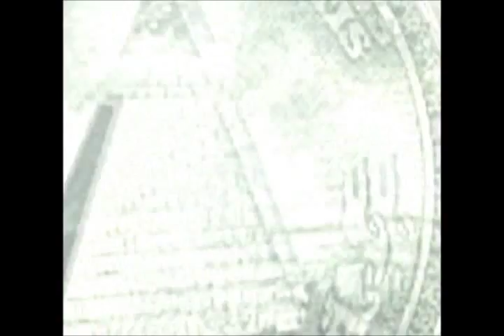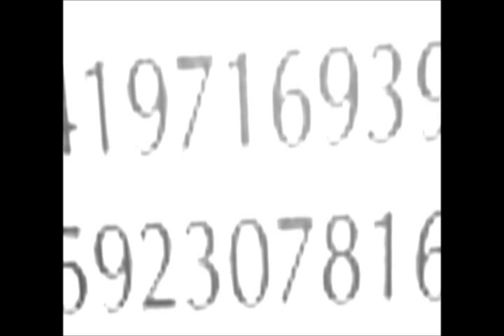Switch - Drum and Bass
Drum and Bass video